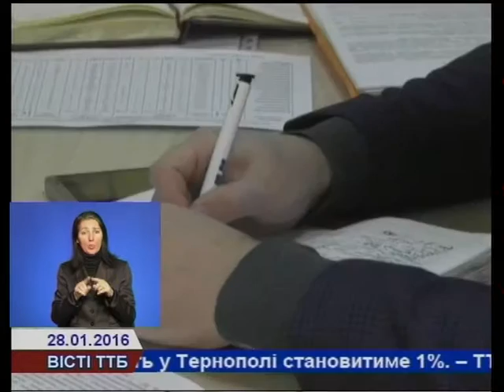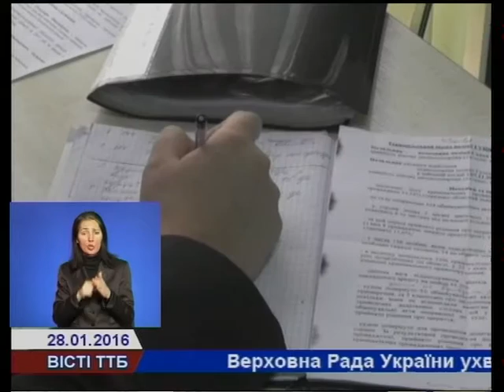Поліція Тернопільщини підбила підсумки роботи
В головному управлінні поліції Тернопільщини підсумували здобутки та визначили пріоритетні напрямки роботи.